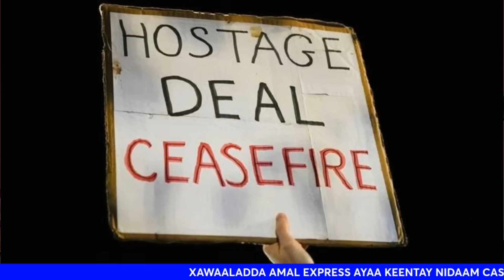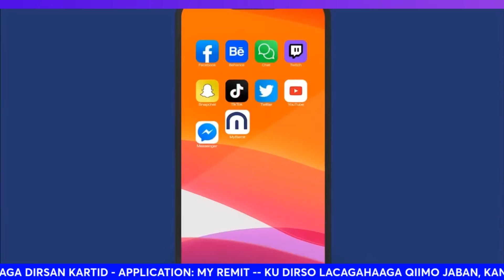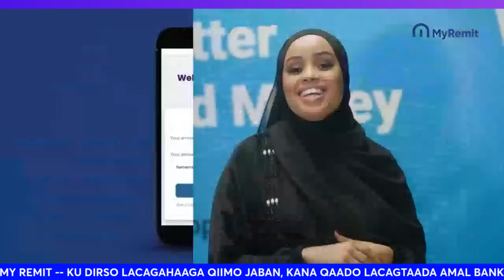DAGAALKA GAZA +IRAN | ISRALE | HOUTHIS | US +HAMAS WAR-WAYN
PROFESSOR SHAFICI: ABIY AHMED ''WUXUU CAAWIYAY DOWLADA SOMALIA''
DAGAALKA GAZA | IRAN OO 4-ASKARI LAGA DILAY |  HAMAS OO WAR-WAYN SOO SAARTAY

Biden says strikes against Houthis will go on
US President Joe Biden has said that strikes against the Houthis will continue until the group halts its attacks on commercial vessels in the Red Sea. The Houthis have vowed to press forward with the raids until Israel’s war on Gaza ends.

Asked by reporters at the White House whether the strikes were effective, Biden responded “When you say ‘working,’ are they stopping the Houthi? No. Are they going to continue? Yes.” SOURCE : AL JAZEERA

Iran’s IRGC claims to target Mossad spy center in missile attack on Iraqi Kurdistan
Iraqi officials report 4 civilians killed in strikes that the Revolutionary Guards describe as a response to Israel recently ‘martyring IRGC and resistance commanders’ SOURCE

On Gaza civilian evacuation road, ''IDF uncovers largest Hamas rocket factory'' to date
BUREIJ, Gaza Strip — Along and beneath the Gaza Strip’s main north-south highway, the Israel Defense Forces on Monday revealed where the Hamas terror group manufactured its long-range rockets that have been used to attack Israeli cities in recent years.

Troops of the 188th Armored Brigade and Golani Infantry Brigade operating in the Bureij camp of central Gaza in recent weeks discovered what the IDF has described as a “terror stronghold of weapons production.”

Israeli military spokesperson Lieutenant Colonel Peter Lerner described the tunnel system as “a centre of power for Hamas’s military and political wings”. Israel says it believes the tunnels were used by top Hamas officials to travel through the city. SOURCE AL JAZEERA .